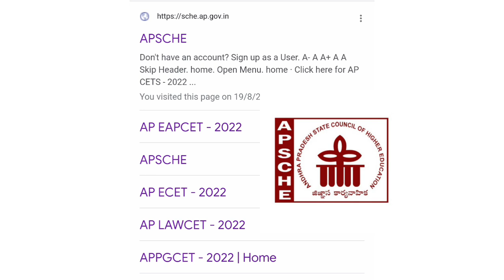AP EAMCET 2022 counselling official website గోవిందా 🥲not working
✨Tags ✨

ap eamcet counselling schedule 2022,
ap eamcet 1st counselling date 2022,
AP Eapcet Counselling Dates 2022,
AP Eapcet Counselling Process 2022